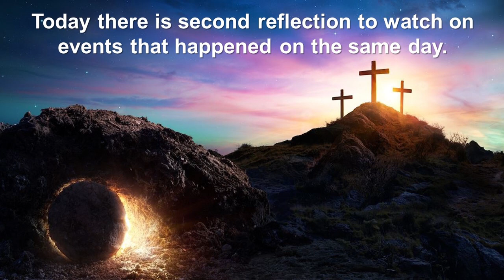Holy Week - Maundy Thursday 6th April 2023 -1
Tara Spaul continues our Holy Week Reflections with the first of two reflections on Maundy Thursday with 'Love that gets its hands dirty' from John 13: 1-15.
There is second reflection to watch today on other events that happened on the same day.